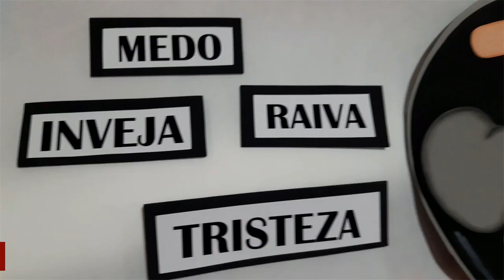RECURSO VISUAL CORAÇÃO ZANGADO/2023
APOSTILA COMPOSTA POR :

1 CORAÇÃO GRANDE
1 LISTA DE MATERIAIS
5 PALAVRAS
Impressão em folha A4

Quero mostrar para você essas lindezas de peças , foram bem trabalhosas para fazer, mais o resultado é encantador.

Não se esqueça de comentar o que você achou do vídeo, e o que gostaria de assistir de conteúdo no canal.Sua opinião é sempre muito importante!